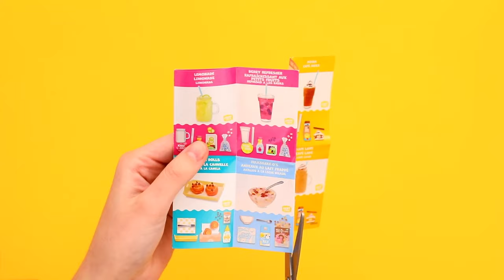Miniverse Make It Mini Food | Cafe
Get Ready to play with your food! Miniverse Make It Mini Food is the only mini food collectible that you MAKE AND DISPLAY. Collect all 18!